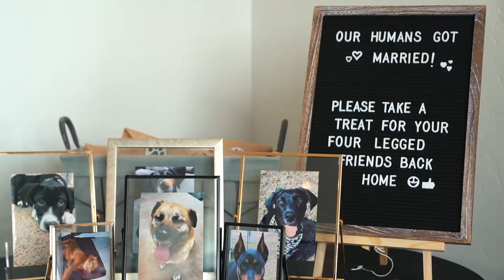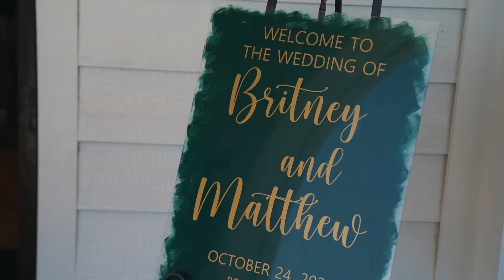Britney + Matthew | 10.24.21 | Highlight